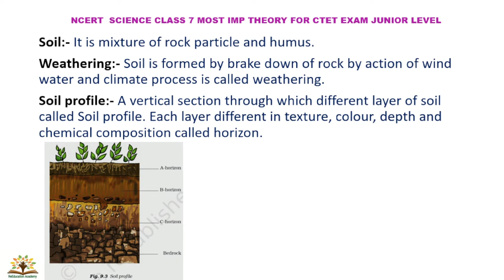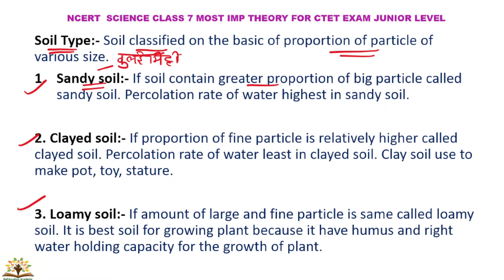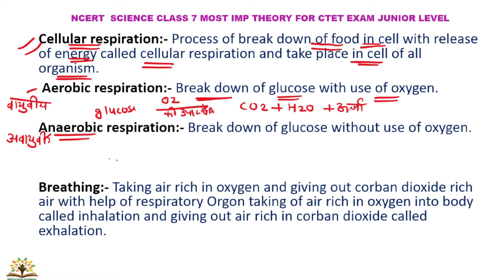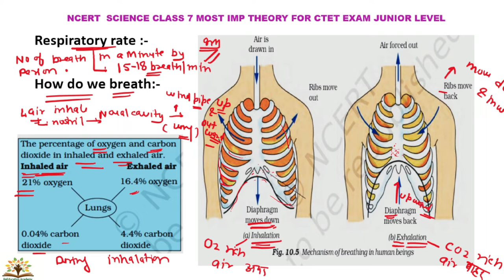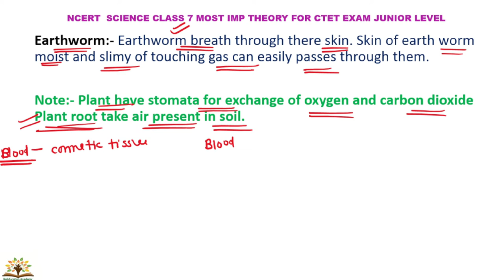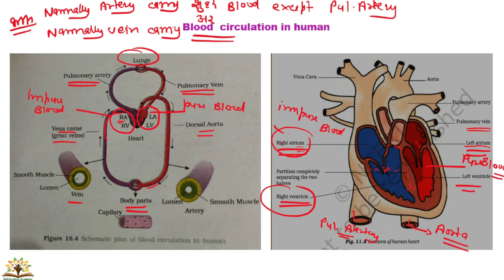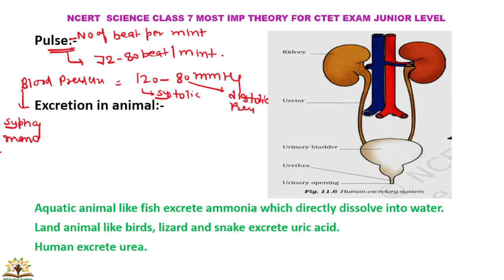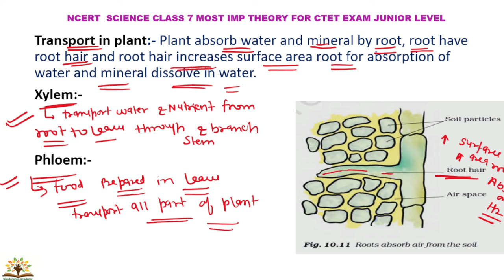Part 7 । CTET SCIENCE NCERT का निचोड़़ । CTET science paper 2 । CTET science । CTET science classes